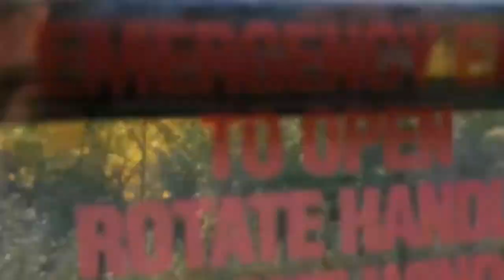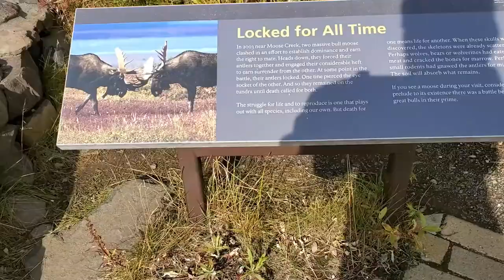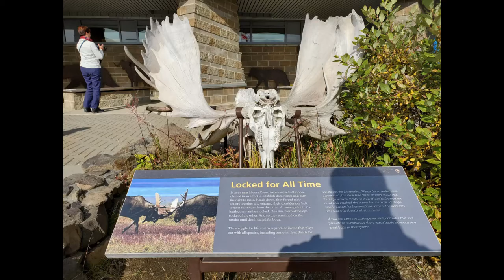A quick peek in a bus ride in the Denali National Park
Amazing park! Lots of animals and nature!
Photos by the end